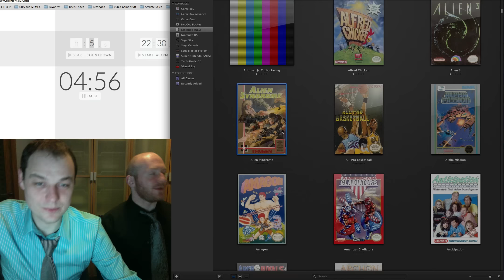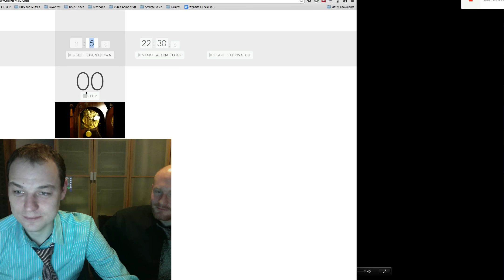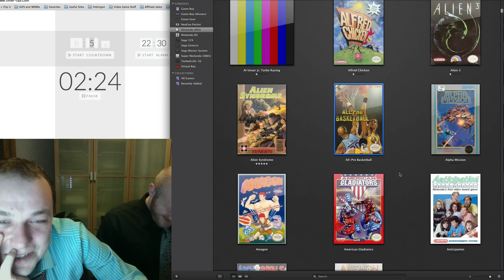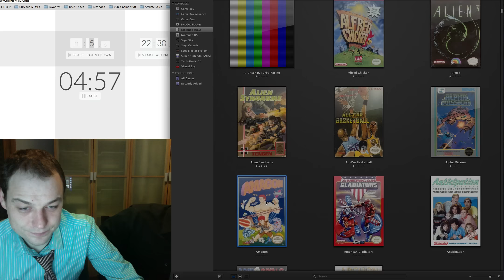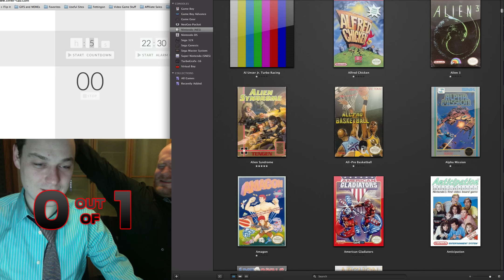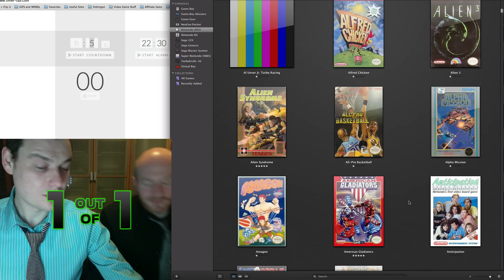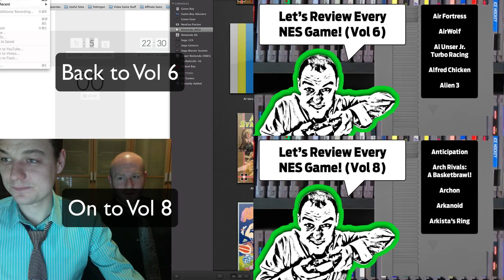Let's Play NES Library Vol 7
The last session with Yury. Say goodbye everyone!

Alien Syndrome - 1/1 (0:12)
All-Pro Basketball - 0/1 (5:30)
Alpha Mission - 0/1 (8:16)
Amagon - 0/1 (12:57)
American Gladiators - 1/1 (18:20)

Air Fortress - 1/1
AirWolf - 0/1
Al Unser Jr Turbo Racing - 0/1
Alfred Chicken - 0/1
Alien 3 - 0/1